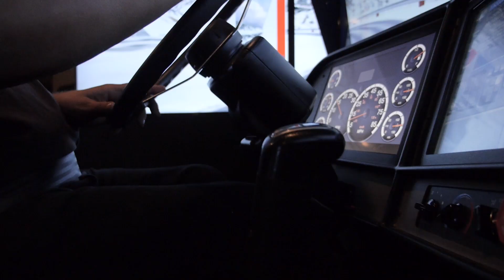Richard Snody Faces His Fears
Similar to most careers, a job in the trucking industry comes with its challenges. Although Richard Snody, Driver for Stevens Transport, grew up around trucks, he was nervous as he entered the industry because he wasn’t entirely sure what to expect. With the help of his instructors’ expertise, patience, and guidance, Richard was able to overcome his fears of driving a truck. He now feels one with the truck. He expresses that truck driving takes hard-work and determination because success doesn’t happen overnight. Although he is nervous of driving on his own, he says with confidence, “Am I nervous? Yes. But can I drive this truck? Yes, I can!”

Stevens Transport, a family-owned and operated trucking logistics company since 1980, has become the largest refrigerated trucking company in Texas and one of the top four largest temperature-controlled carriers in the United States. We service many Fortune 500 ® companies allowing our truck drivers to run numerous trips and miles every day of the year! We are currently the trucking industry leader in miles per load. Additionally, we offer exceptional benefits, bonuses, and facilities. We have never had a layoff in the history of our company! Stevens Transport isn’t just a trucking company; we offer exceptional truck driver training programs as well! Training with our CDL professionals allows you to earn your Class A CDL in as little as 17 days. Our training facilities are located in Texas, Florida, Georgia, Tennessee, Colorado, and North Carolina. After you complete your truck driver training, you can earn up to $50,000 in your first year of service.

Stevens Transport
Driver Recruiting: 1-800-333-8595